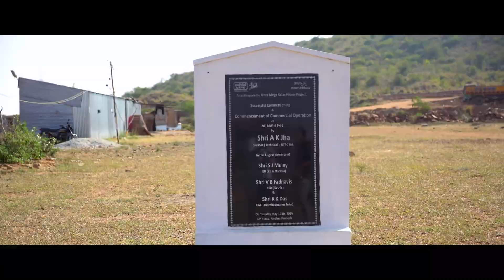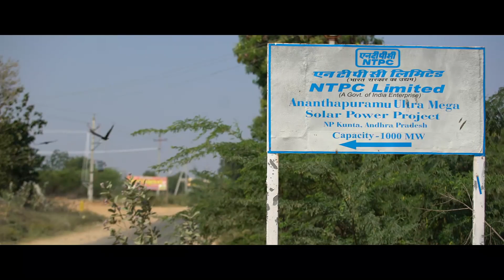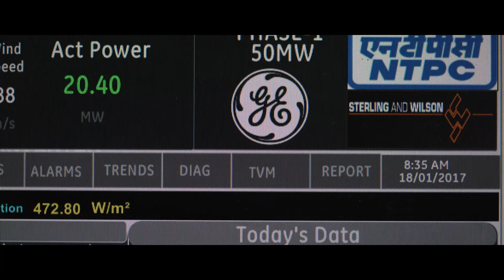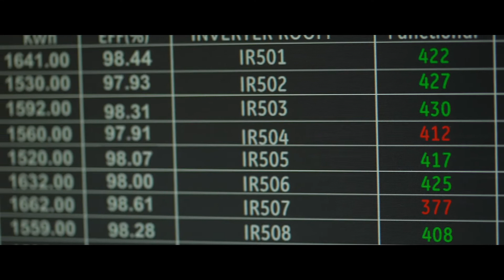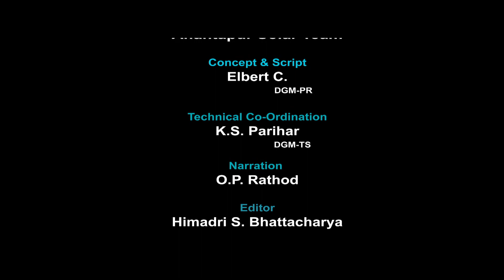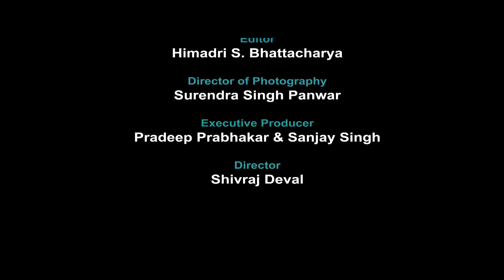|| सोलर पॉवर II SOLAR POWER SHINES ||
Taking a giant stride in its renewable energy commitment, NTPC has forayed into generating electricity via hydro and renewable energy sources in a big way. A new generation of clean and green power promises to make India self-sufficient in energy...ushering in  prosperity that touches the lives of millions.

Credits :
Production House : OCA Productions Pvt. Ltd
DOP : Surendra Panwar
Editor : Himadri Shekhar
Director : Shivraj Deval